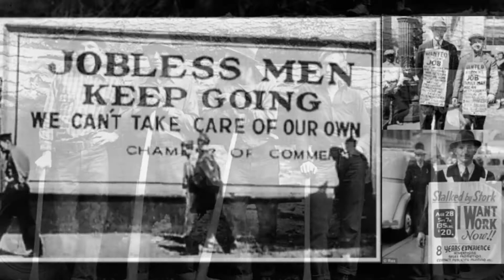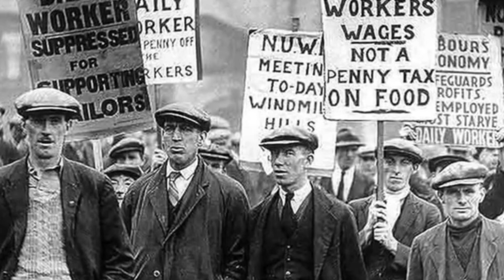Robert Owen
From the album Victoria Falls